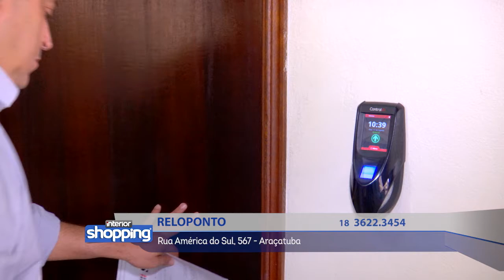RELOPONTO no Interior Shopping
Reloponto
Rua América do Sul, 567 - Araçatuba

No caso de ofertas, promoções ou algo do gênero, as mesmas são válidas apenas para os dias 22 a 26 de Agosto de 2016.

Divirta-se; Informe-se!